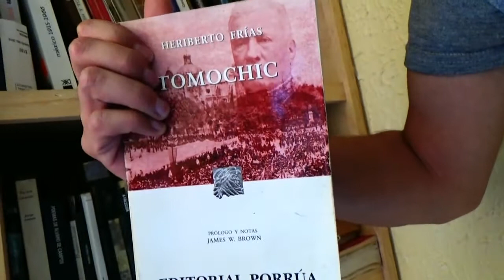Tomochic Heriberto Frías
Novela de Heribert Frías que relata la historia del pueblo de Tomochic ubicado en la sierra Tarahumara en Chihuahua. No sé porque dije que Sinaloa.